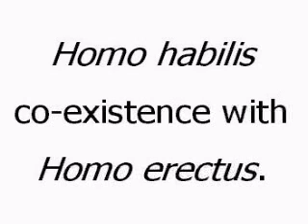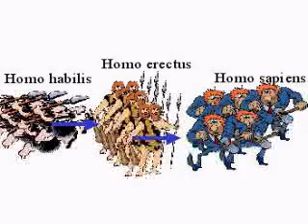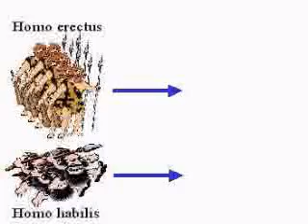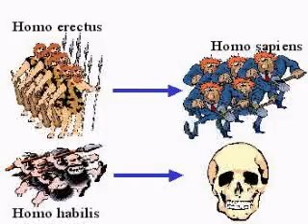Homo habilis; Homo erectus; Allopatric Speciation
The newspaper called "The Scotsman" on August 9th, 2007, printed an article with the astonishing heading, quote, "African skulls find throws story of human evolution into disarray" unquote. What is actually in disarray is the headline writer's understanding of the article in question, and evolutionary theory.